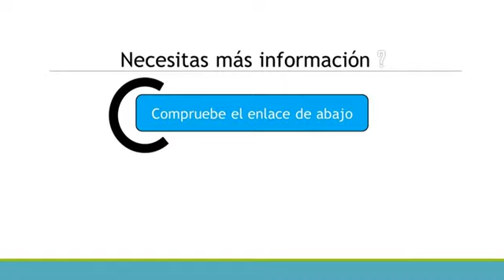DeLonghi RotoFry F 28533.BK - Freidora (Solo, Negro, 220/240 V, 50/60 Hz, 3100 x 3600 x 240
DeLonghi RotoFry F 28533.BK - Freidora Solo, Negro, 220/240 V, 50/60 Hz, 3100 x 3600 x 2400 mm

Otras características: Color del producto: NegroDimensiones Ancho x Profundidad x Altura: 3100 x 3600 x 2400 mmFrecuencia de entrada AC: 50/60 HzPeso: 4,1 kgPotencia: 1800 WTipo de construcción: SoloVoltaje de entrada AC: 220/240 V